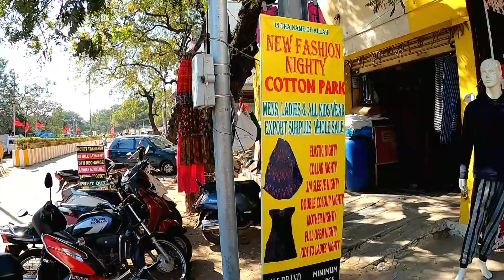Tirupur ലെ തുണികളുടെ വില - Part 2| ലേഡീസ് നൈറ്റികൾ ഹോൾസെയിൽ | Nighties Rate in Tirupur - Travel Biz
In this video i introduce New Fashion Nighties which is located in Khaderper market, Tirupur(Tamilnadu).
In this shop we can purchase Ladieswears like nighty,midies,and other kidswears in low wholesale price.

For contacting New Fashion Nighties
Opposite Nanjappa School, Khaderpet Tirupur.
Call :- Mr. A.M.Kassim
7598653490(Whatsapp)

Shop Number:-
Mr. Rahman
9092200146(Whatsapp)